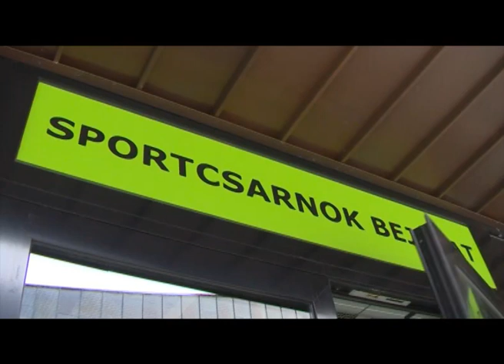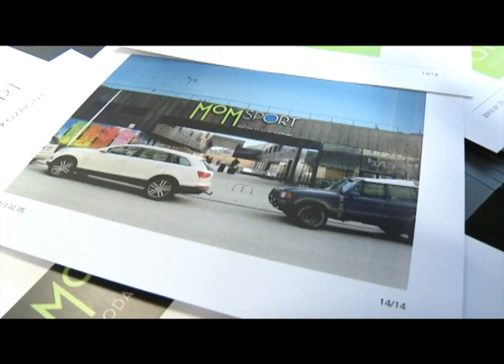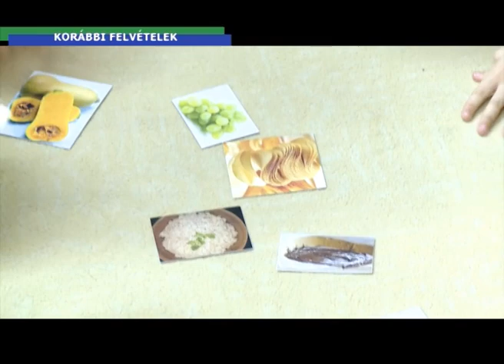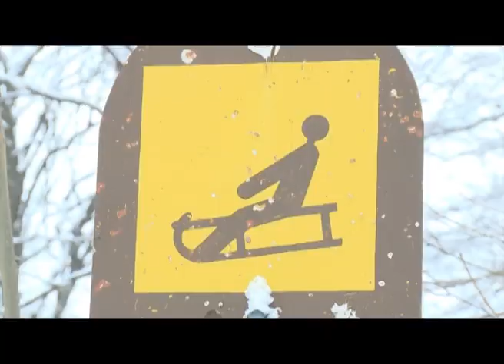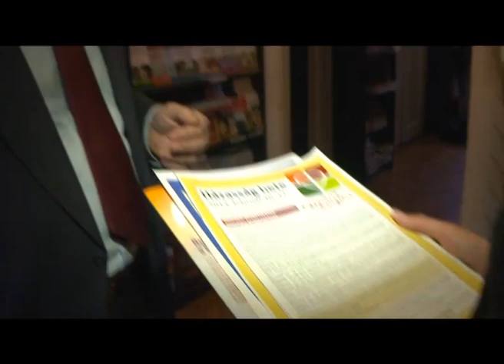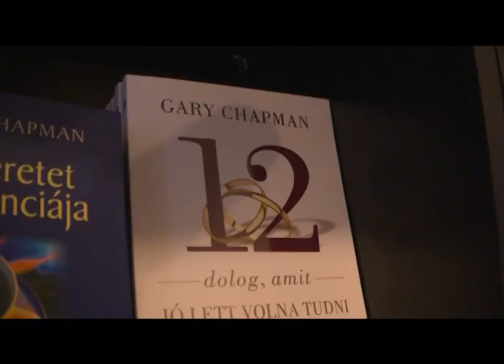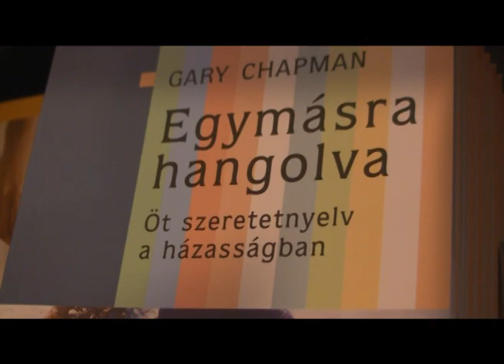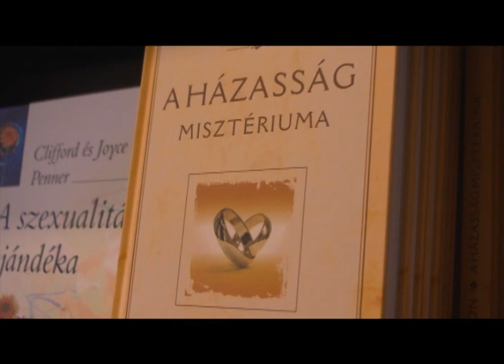Hegyvidéki hírek - 2013. február 14.